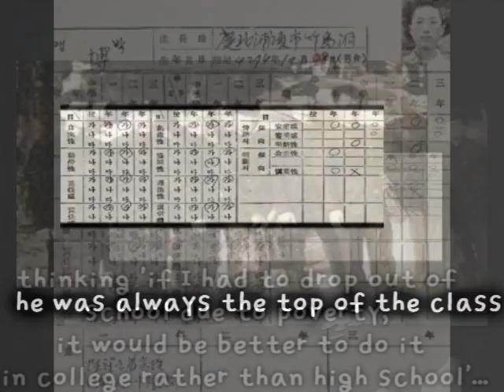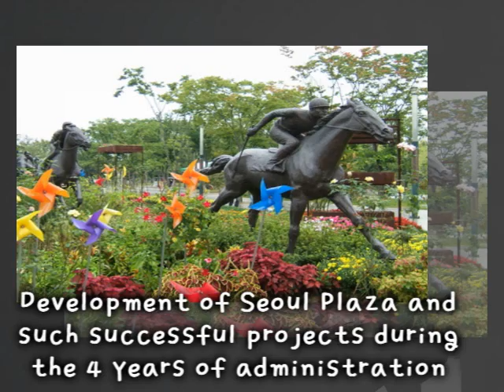G20 Seoul summit and Lee myung pack_English(G20과 이명박대통령)